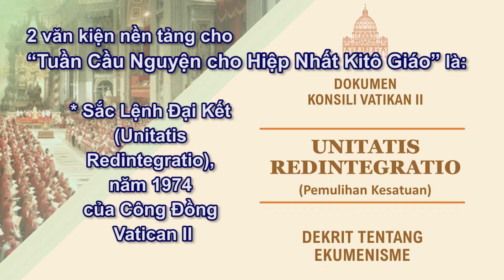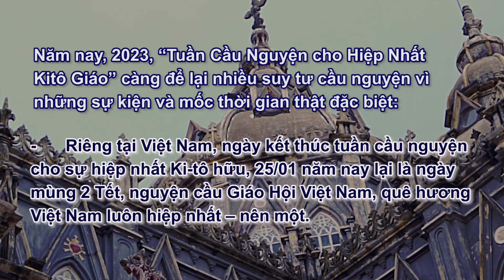Bài ca hiệp nhất_ sáng tác: Lm.Thành Tâm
tuần cầu nguyện cho hiệp nhất Ki-tô hữu